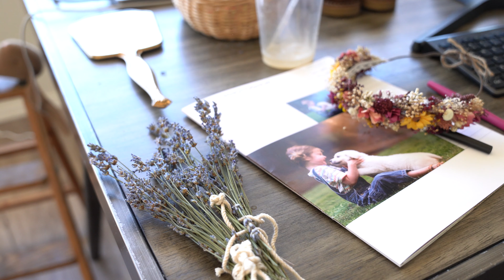That beautiful childhood retreat by Melissa Miller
The Beautiful Childhood Retreat presented by Melissa Miller 2023